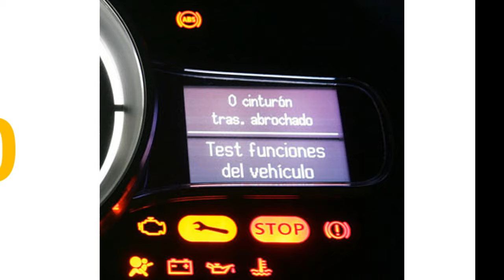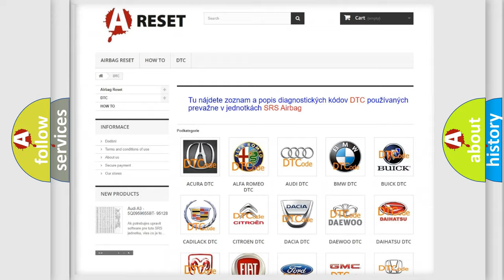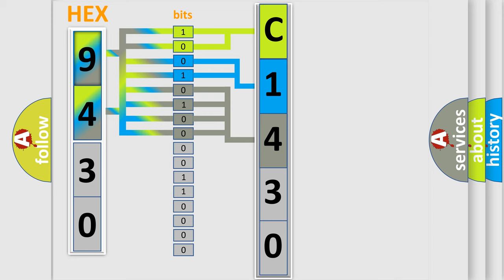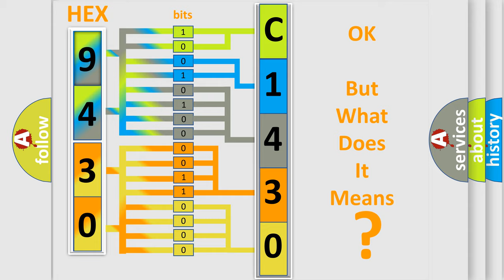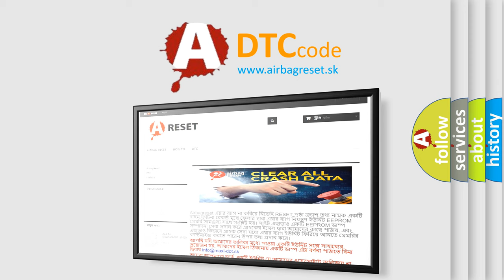DTC Jeep C1430-86 Short Explanation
Contents:
0:21 Basic DTC analysis according to OBD2 protocol standard.
1:48 Insight into programming
2:58 A diagnostically understandable description of the Diagnostic Trouble Code
3:05 Basic error definition

Make:
Jeep
Code:
C1430 86
Definition:
Cruise or Brake Switch (A) Circuit Malfunction
Description:
Engine started,battery voltage must be at least 11.5v,all electrical components must be off,parking brake must be engaged (to keep daytime driving lights off),automatic transmission selector must be in park,and the ground between the engine and the c
Cause:
Brake light switch is faultyControl circuit is shorted to chassis ground
Failure Type:
Signal Invalid